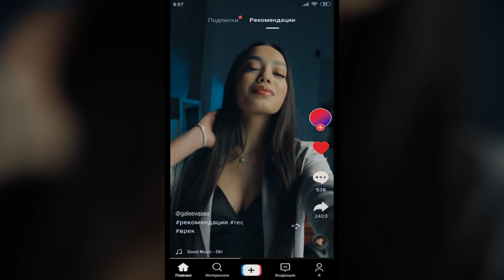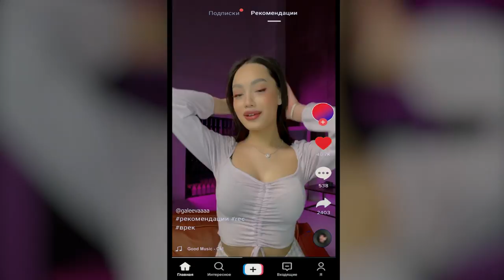МУАЯД – Instagram [UA Version] (official video)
Пісню написав відомий автор та композитор Дмитро Сисоєв. "Я був вражений виступом Муаяда на шоу "Співають всі" - розповідає Дмитро. Через місяць після фіналу шоу Муаяд та Діма зустрілися на одному із заходів і композитор вирішив подарувати артисту пісню, яку ще 3 роки тому сам хотів випустити під власним ім'ям. "Я був у шоці, коли дізнався про такий презент. Дуже вдячний Дімі за цей важливий для мене подарунок" - каже Муаяд.
Відеоробота відзнята молодим режисером Наталією Рожок  за декілька днів до повномасштабного вторгнення. Зйомки безперервно  тривали протягом 17 годин в складних погодних умовах.

Локація – Україна, Київське море
Автор пісні – Дмитро Сисоєв
Режисер кліпу – Наталі Рожок
Продюсер – Слава Дьомін
Образ, стиль – Tomashevsky Brand

Song:  Instagram
Singer: МУАЯД
Lyrics: Дмитро Сисоєв
Arrangement: Meyer Records (Vadym Porotkov)

Текст пісні МУАЯД - Instagram:

Я тільки встиг розправити крила
Які в мене були на спині
І серце знов щимить покрите пилом
Коли я побачив тебе уві сні

Так хочеться холодного дощу щоби пробив наскрізь
Так хочеться голодного дзвінка як рідного до сліз
Холодною весною ти загубила голову та не зі мною

Приспів

Ти не заходь в мій інстаграм я видалив свою сторінку
Серце порву я собі сам і не знайду собі спочинку

Я довго тікав та двері закрились
Хвилини, години мов зупинились
В навушниках далі музика грає
Вона лиш одна все пам'ятає

Приспів

Приспів